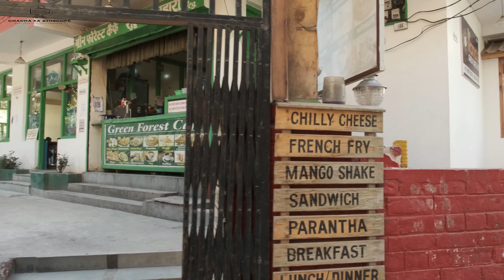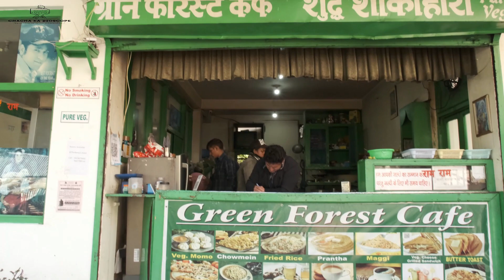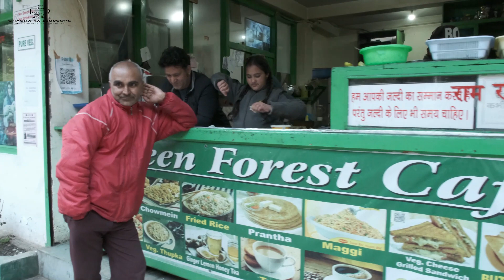Kullu Manali | Best Food | Stay in Log Hut | Beauty of Manali | Travel Guide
Bioscope - An old word for a movie camera or movie projector (= a device for showing movies on a screen)

मनाली भारत के हिमाचल प्रदेश राज्य के कुल्लू ज़िले में स्थित एक नगर है। यह 1950 मीटर 6398 फीट की ऊँचाई पर ब्यास नदी के किनारे कुल्लू घाटी के उत्तरी छोर पर बसा हुआ है। मनाली राज्य की राजधानी शिमला से 270 किमी उत्तर में चंडीगढ़ से 309 किमी पूर्वोत्तर में और दिल्ली से 544 किमी पूर्वोत्तर में स्थित है। यह भारत के लद्दाख़ क्षेत्र और फिर काराकोरम दर्रे के पार तारिम द्रोणी में यारकन्द और ख़ोतान जाने के प्राचीन व्यापारिक मार्ग का आरम्भ-बिन्दु है। मनाली एक लोकप्रिय पर्वतीय स्थल है और पर्यटकों के लिए लाहौल और स्पीति ज़िले तथा लेह का प्रवेशद्वार भी है।

मनाली शहर का नाम मनु के नाम पर पड़ा है। मनाली शब्द का शाब्दिक अर्थ मनु का निवास-स्थान होता है। पौराणिक कथा के मुताबिक जल-प्रलय से दुनिया की तबाही के बाद मनुष्य जीवन को दुबारा निर्मित करने के लिए साधु मनु अपने जहाज से यही पर उतरे थे। मनाली को "देवताओं की घाटी" के रूप में जाना जाता है। पुराने मनाली गांव में ऋषि मनु को समर्पित एक अति प्राचीन मंदिर हैं।